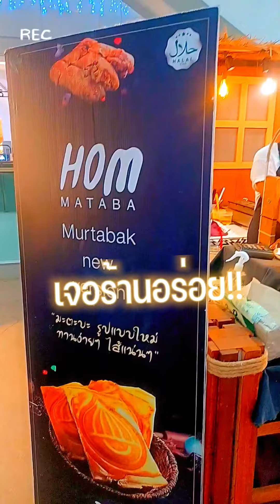LET'S GO TOGETHER EP3 CHUTIMINIVLOG ชมFood Court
Vlog วันนี้เกิดจาก  มาซ่อมปรินเตอร์จร้า ระหว่างรอไม่เสียนาฬิกา เอ้ย เวลา  เลยไปส่อง ฟูดคอร์ทใหม่ สไตล์ยุโรป โบ่งโปร่ง สวยงามตามเรื่อง  มีอาหารฮาลาลด้วยยย ชั้น 4 เลย โซนสวนสนุกไป ที่ซีคอน ศรีนครินทร์  ค่ะ  ยังมีเวลาเหลือเเป้งพาเดินงาน EVent Pirates of the King  งานจัดช่วง 9-17 Dec 22ที่ผ่านมาค่ะ  ในงานมีของกิน คาว หวาน ผลไม้  เสื้อผ้า แต่งกายมากมาย รวมถึงone peaceมุมถ่ายรูปเยอะมาก มี มาสคอด แต่งคอสตูมในงาน ให้เราถ่ายรูปด้วยค่ะ  เขาจัด แบบนี้ทุกเดือนติดตามที่เพจได้เลย  เดี่ยวแปะ ลิงค์ให้นะค่ะ   มีอาหารฮาลาลเยอะอยู่แต่สะดุด ร้านนี้เลย homมะตะบะ  มันคือ บะตะบะที่อยู่ในแป้งเครป หรือโตเกียว ขึ้นรูปเป็นหัวหอม  ออกมาคล้ายๆขนมปลา ญี่ปุ่น  ไส้ มีทั้งไก่ เนื้อ  มัสหมัน กะหลี ให้เบือก  ประมาน45-75บาท  คือ แป้งนุ่ม อร่อย  มะตะบะจะอร่อยต้องไส้  คือไส้อร่อยมาก  กบับย้านไปยังอร่อยอยู่  จะอุ่นในไมโครเวฟก็ไก้ร้อรๆอุ่นๆ  หรือไม่อุ่นก็อร่อย  จัดไป หนึ่งให้คุณนายที่บ้าน  นางชอบมาก  ร้านนี้เขาออกตามอีเว้นท์เท่านั้นค่ะ  เดี่ยวแปะลิงค์ให้นะค่ะ

สรุปเลย เป็นการฆ่าเวลาที่สนุกมากทุกคน ได้รูปเยอะอยู่  อีกทางเลือกสำหรับคนที่ชอบถ่ายรูป  นอกจากคาเฟ่ ตามงานอีเวเนท์แบบนี้ ก็สวย ไปอีกแบบนะค่ะ ทุกคน

ป้ายยารีวิวค่า

พิกัด ซีคอน สแควร์ เพจ

หสังว่าจะชอบกันนะค่ะ  ฝากกดไลท์ กดแชร์ เป็นกำลังใจให้กันด้วยนะค่ะ ใครไปeventไหนมารูปสวยๆ คอมเมนท์ แชร์พิกัดมา บอกแป้งด้วยนะ แป้งไปมั้งค่ะ❤️

📸ขอบคุณนะค่ะ

✨️Thanks for your supported me guys ,love you 🙏🏻🥰❤️